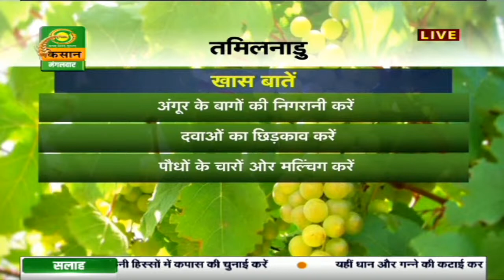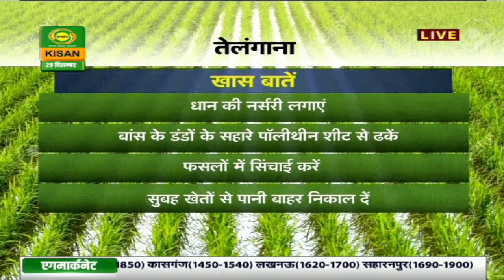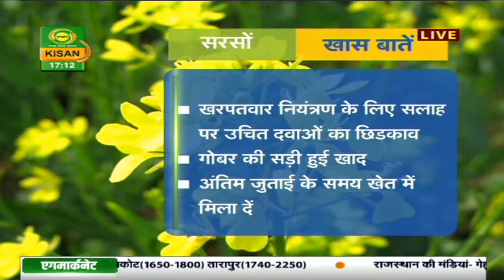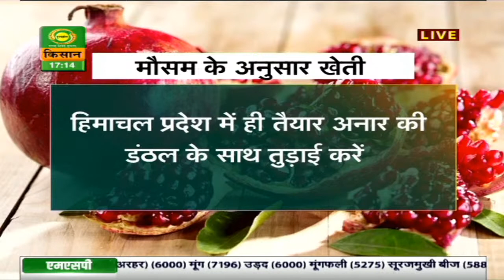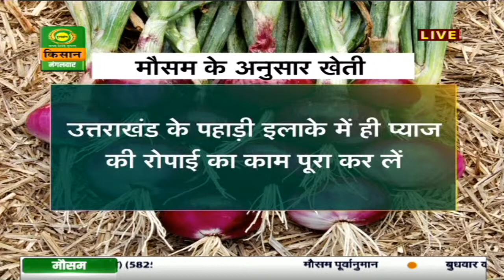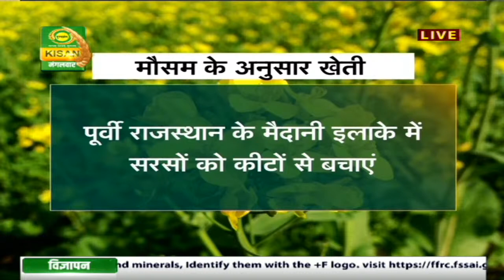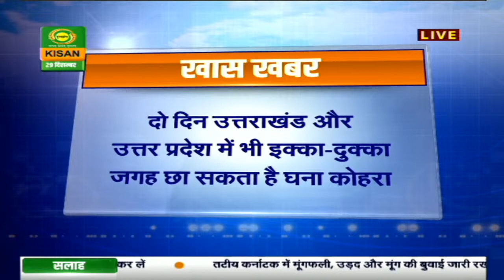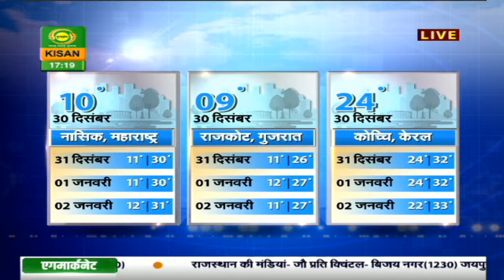मौसम खबर 29 Dec : पूर्वी राजस्थान में बुधवार को कहीं कहीं शीतलहर चलना संभव| Mausam Khabar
देखिये 29 Dec . का मौसम। डीडी किसान के 'मौसम खबर' बुलेटिन में आपको देखने को मिलेगी मौसम की जानकारी जिसे देखने के बाद आप मौसम का पूर्वानुमान लगा सकते हैं |

-  मौसम दिल्ली
- मौसम पंजाब